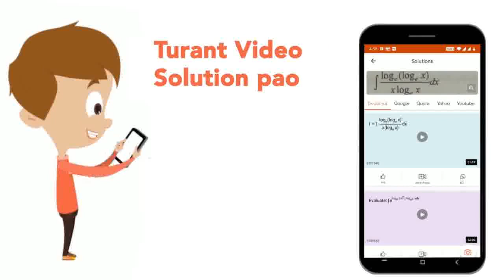Solve for x by fractorisation 8x ^(2) - 22x - 21=0 | CLASS 10 | QUADRATIC EQUATIONS | MATHS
Solve for x by fractorisation 8x ^(2) - 22x - 21=0
Class: 10
Subject: MATHS
Chapter: QUADRATIC EQUATIONS
Board:CBSE

👉 Have Any Query? Ask Us.